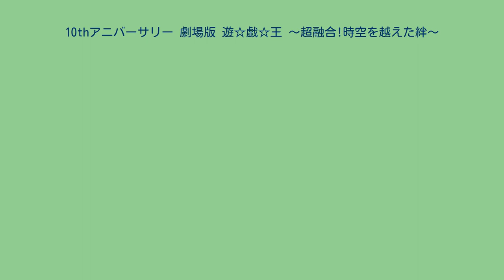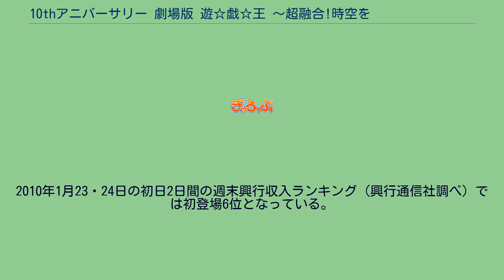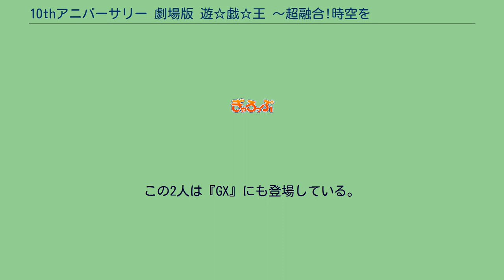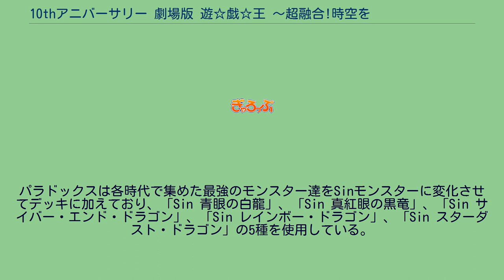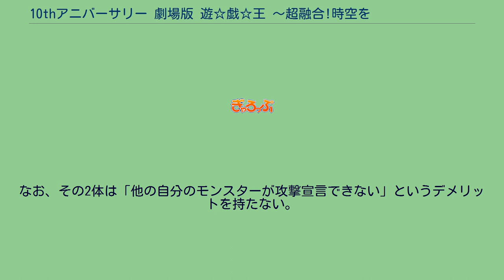10thアニバーサリー 劇場版 遊☆戯☆王 〜超融合!時空を越えた絆〜